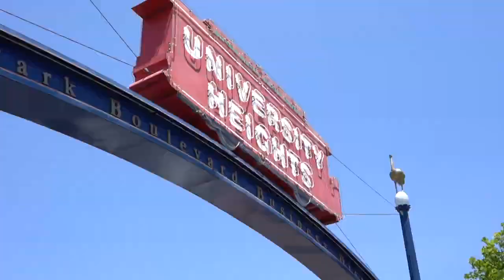4532 North Ave | University Heights San Diego 92116 | Ken Schwartz Century 21 Award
Just listed 📣 University Heights Two Story Mediterranean 🏡

✅ Walk to Adams Ave and Park Blvd
✅ Newer Construction, built in 2005
✅ High end appliances throughout
✅ 2 car garage | Fenced in Front & Back Yards

Ken Schwartz, CA DRE 01854235
CENTURY 21 Award